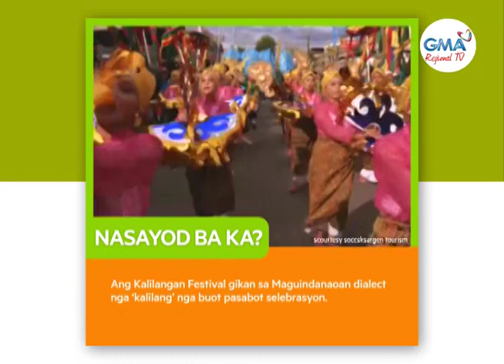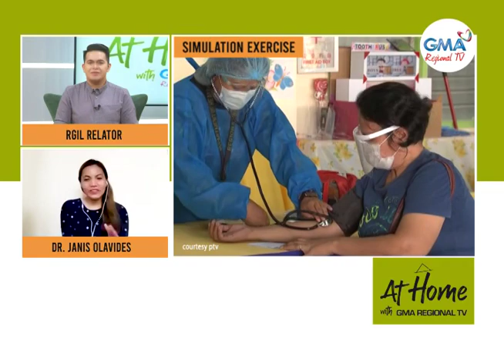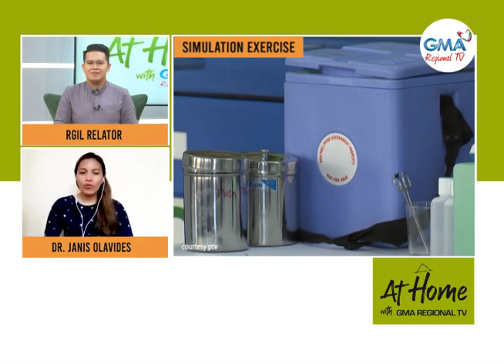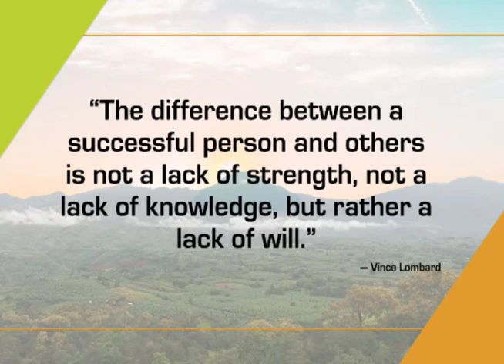At Home with GMA Regional TV: February 16, 2021